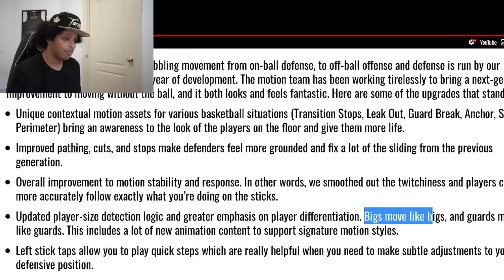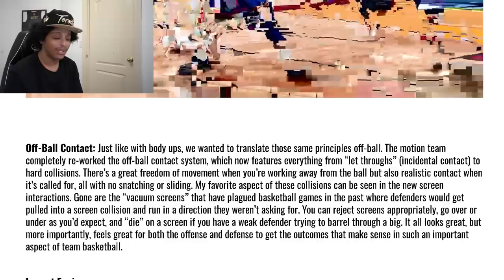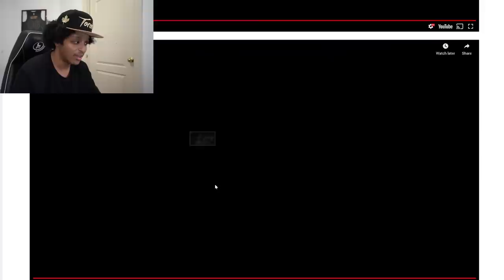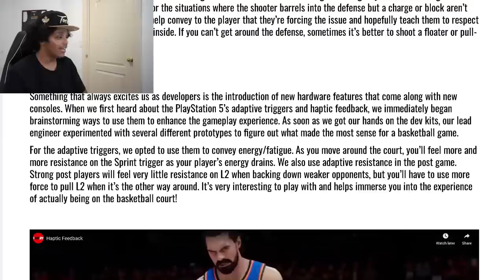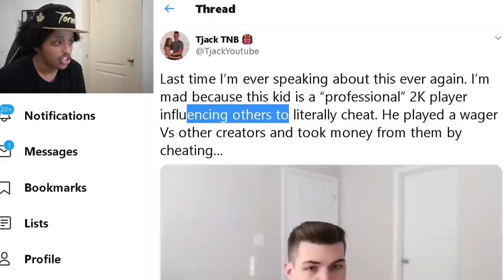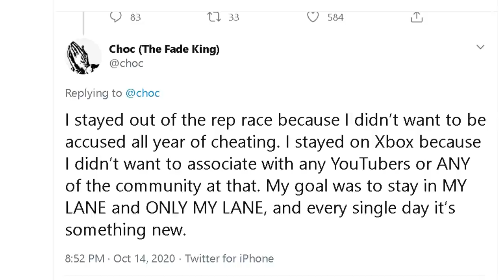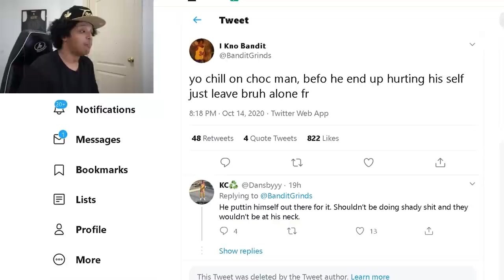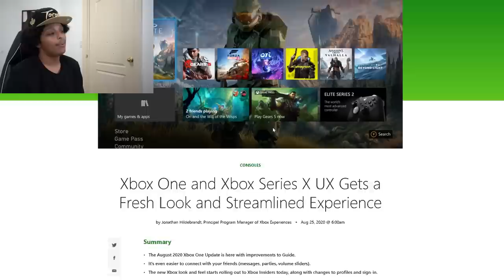GAMEPLAY OF NEXT-GEN NBA 2K21 LOOKS BREATHTAKING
Next-Gen NBA 2K21 Gameplay news that'll get you EXCITED.